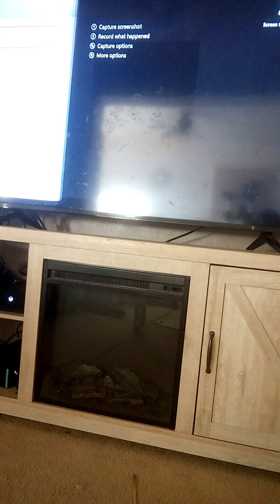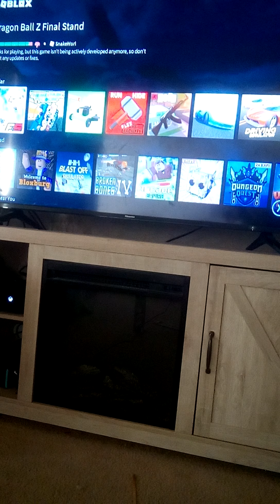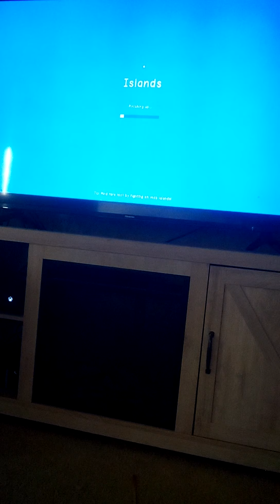r play and SK